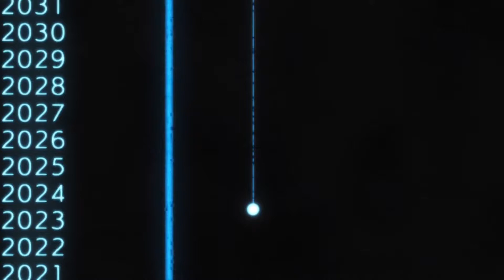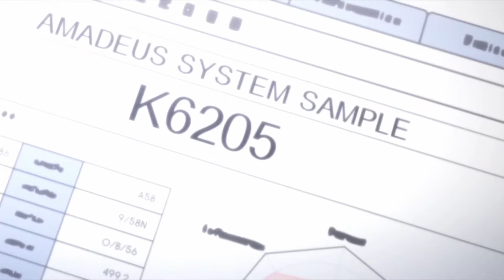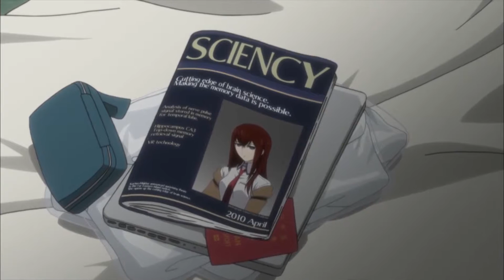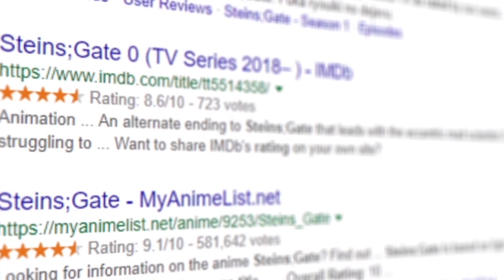Mengubah Takdir Kematian! – Review Steins;Gate 0 Episode 13-16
Makin hari cerita mulai memasuki klikmaksnya ya. Di sini mimin sudah rangkum beberapa yang asik untuk dibahas aja. Kalo ada cerita lainnya, silakan diskusi di bawah ya. Always hype for the upcoming episode. Stay tune selalu~